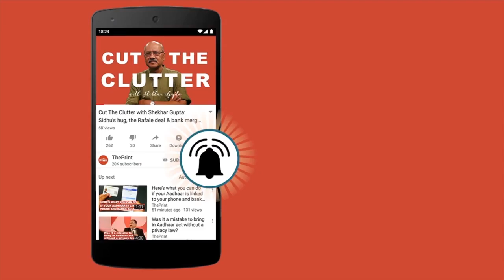HMT watch ads were all about a young, vibrant aspirational India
Which Indian Prime Minister released the first set of hand wound watches?

Jawaharlal Nehru. And, the watch brand was HMT.

 How many of you remember the iconic HMT watch touted as the desh ki dhadkan (the heartbeat of the nation), and its vibrant and aggressive advertising campaign in the print and electronic media?